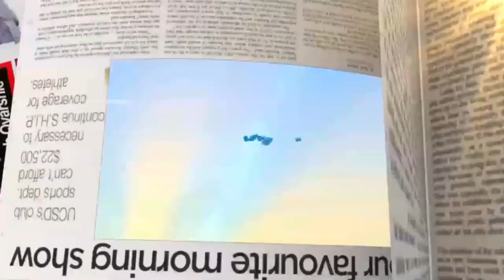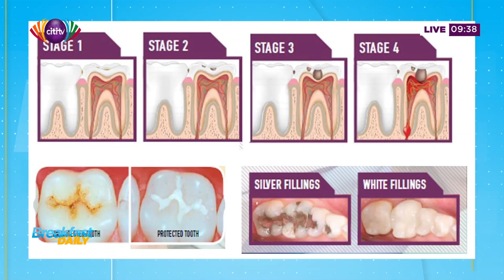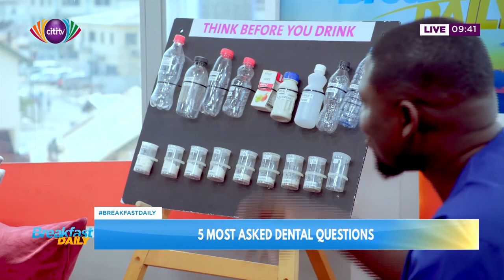5 most asked dental questions | Breakfast Daily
David Kwaku Sakyi hosts Dr. Yaw Asamoah- Adu (Dentist, Platinum Orthodontics & Advanced Dental Services (Platinum Dental) to discuss '5 Most Asked Dental Questions'.